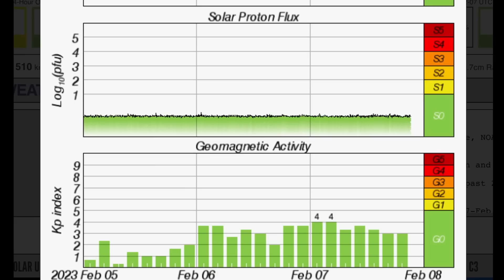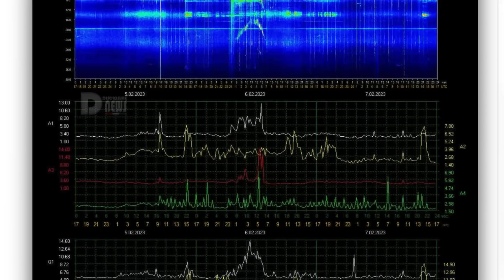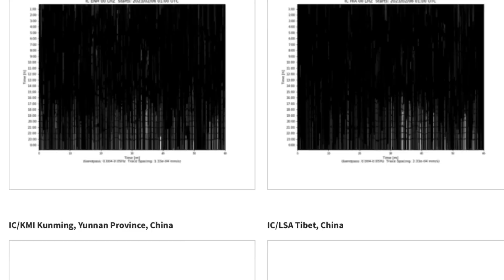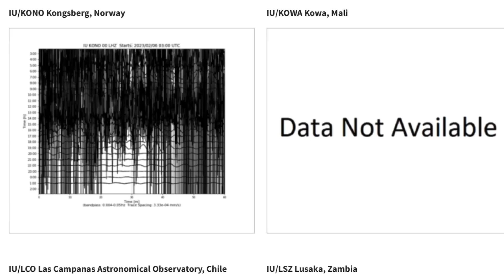MASSIVE PLASMA EJECTION‼️/ Türkiye EARTHQUAKE SWARM / Increased Sulphur Emissions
February 7 2023

5 Day not so normal World Weather forecast. Plus a look at spaceweather for today.